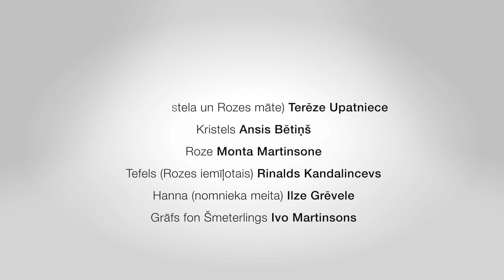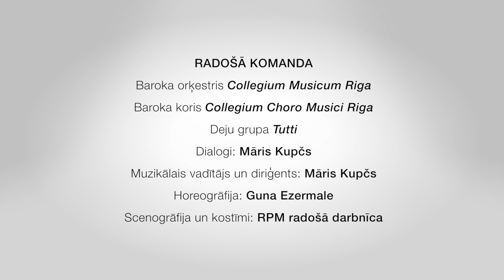Operas uzvedums "Medības"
Johans Ādams Hillers "MEDĪBAS".
Komiska opera pēc K. F. Vaices libreta.
Izrāde 3 cēlienos bez pārtraukuma.

RADOŠĀ KOMANDA
Baroka orķestris Collegium Musicum Riga
Baroka koris Collegium Choro Musici Riga
Deju grupa Tutti
Dialogi: Māris Kupčs
Muzikālais vadītājs un diriģents: Māris Kupčs
Horeogrāfija: Guna Ezermale
Scenogrāfija un kostīmi: RPM radošā darbnīca

LOMĀS
Karalis Sergejs Martinsons
Marta (Kristela un Rozes māte) Terēze Upatniece
Kristels Ansis Bētiņš
Roze Monta Martinsone
Tefels (Rozes iemīļotais) Rinalds Kandalincevs
Hanna (nomnieka meita) Ilze Grēvele
Grāfs fon Šmeterlings Ivo Martinsons

SATURS
Darbība norisinās laukos un mežā
Zemnieku mājas pagalms. Roze sapņo par savu iemīļoto, lai gan māte baras un tēvs dusmojas. Visus satrauc jaunās ziņas – uz medībām tuvējā mežā ieradīsies pats karalis. Medību rīkošanā būtu noderējusi Kristela izveicība, bet viņš ir devies meklēt savu līgavu Hannu, kuru nolaupījis grāfs Šmeterlings. Ierodas Tefels un solās palīdzēt medībās, taču apgalvo, ka Hanna pie grāfa devusies labprātīgi.
Pēkšņi atgriežas Hanna. Viņa meklē Kristelu, bet sastop Tefelu, kurš joprojām netic, ka viņa nolaupīta un pati aizbēgusi. Hanna uztic viņam vēstuli, ko rakstījusi savam līgavainim.
Tefels pastāsta Rozei par Hannas vēstuli. To ieguvusi, Roze skrien pie Hannas, kas slēpjas mātes mājās, raizēdamās, vai kāds vēl ticēs viņas nevainībai. Kad draudzenes viena otru uzklausījušas un iedrošinājušas, ierodas Kristels. Viņš ir izmisis, jo visas pūles atrast līgavu izrādījušās veltīgas, turklāt Hanna atrakstījusi, ka viņu vairs nemīl… Roze sniedz brālim īsto vēstuli. Hannas un Kristela sastapšanās prieku apēno šaubas, taču Hannai izdodas līgavaini pārliecināt, ka viņa palikusi tam uzticīga.
Mežā plosās negaiss. Tefels sastop karali, kas medīdams apmaldījies, un notur viņu par malumednieku. Karalis neatklāj savu īsto vārdu, taču Tefels viņam palīdz izkļūt no meža. Tikmēr mājās Marta un Roze īsina laiku ar rokdarbiem un spoku stāstiem, līdz ierodas Kristels, bet tad – Tefels ar svešinieku. Roze tērzēdama atzīstas, ka vēlas precēt Tefelu, taču tēvs neļauj. Atnāk arī Hanna, un no jauniešu sarunām karalis uzzina par grāfa Šmeterlinga izdarībām. Drīz vien, meklēdams karali, ierodas pats Šmeterlings, un karalis spriež taisnīgu tiesu – grāfam aizliedz rādīties galmā, savukārt abus jaunos pārus bagātīgi apdāvina.